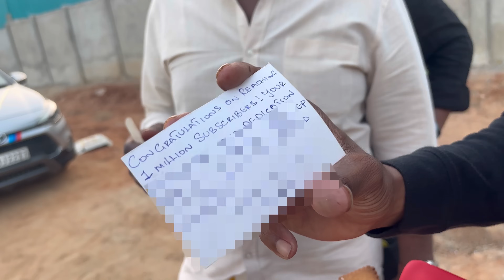😍1M CELEBRATION 🎉 |😡ENDS WITH FI*GHT🤬|akvlogs|tamil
No words to express for the love and support that you guys gave to me💯♥️♥️♥️♥️💝💞 thank you all…..finally our channel reached 1M subscribers 🫂💞💞…keep on supporting me🙏🏻💯🫂♥️….
And special thanks for that person who sends me this surprising wonderful cake and beautiful bouquet 💯💞